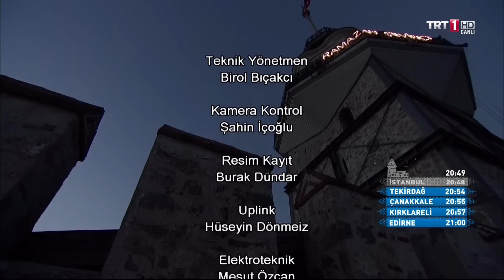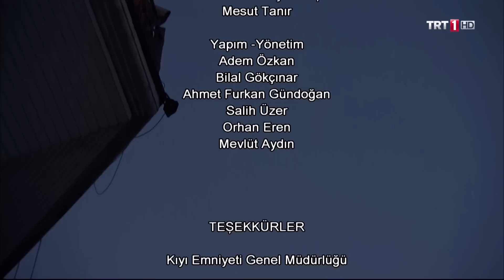MUSTAFA CECELİ EZAN OKUYOR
MUSTAFA CECELİNİN O GÜZEL SESİNDEN EZAN SESİNİ DİNLEMEK BİR BAŞKA